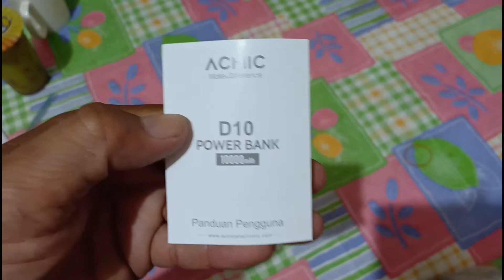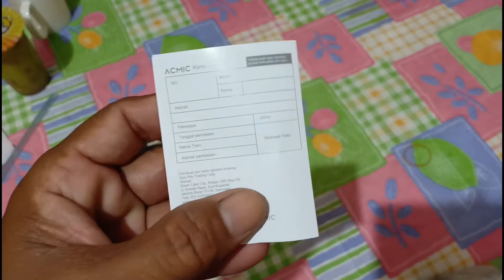Powerbank Merk ACMIC Kapasitas Besar dengan Boddy Mungil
Punya powerbank kapasitas besar pastinya bodinya gede dan berat, tapi sekarang kamu bisa punya powerbank Dengan kapasitas 10.000 mAh tapi bodinya mungil, kecil dan ringan. Mau tau nah ini dia Powerbank Merk ACMIC